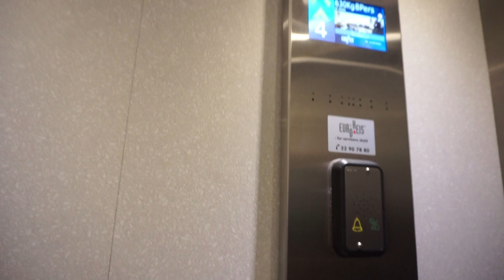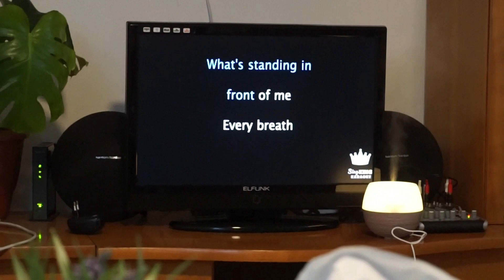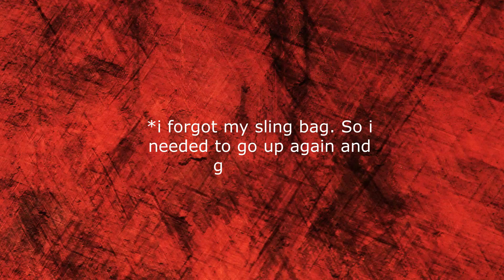NA MEET NI HUBBY SILA + TUMIKIM SYA NG PALITAW AT KARE-KARE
Hi everyone. In this vlog, my norwegian husband was able to meet my new found friends in youtube. He also tried some filipino food and dessert for the very first time. He also sang in front of many people during the videoke time which surprised me so much.
Do you think he liked it??? xx